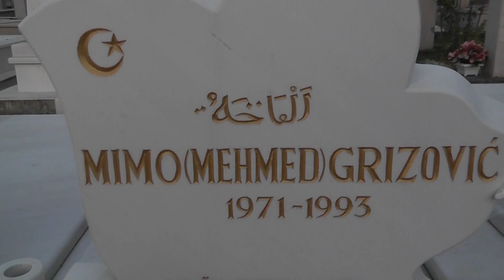Bośnia i Hercegowina👌- Mostar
Kolejny przystanek mojej bałkańskiej przygody - Mostar w Bośni i Hercegowinie. Zapraszam.